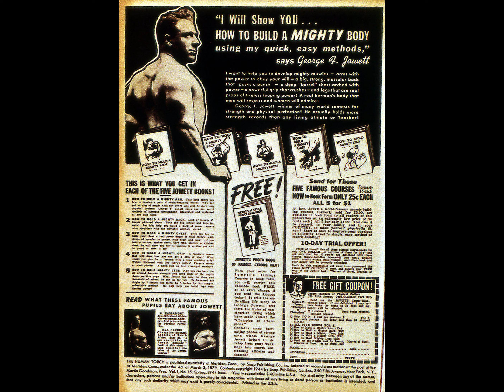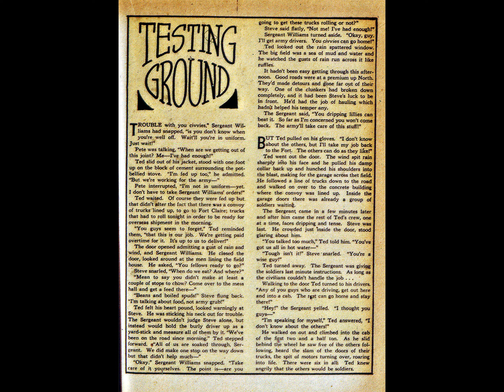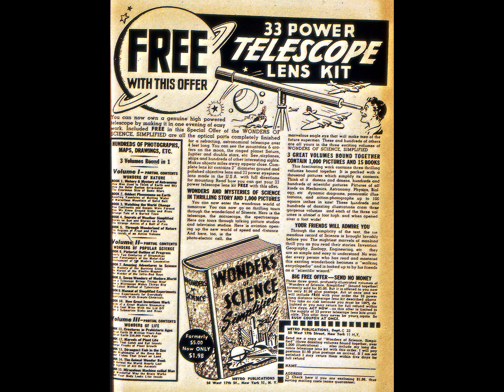Human Torch 015 comic book